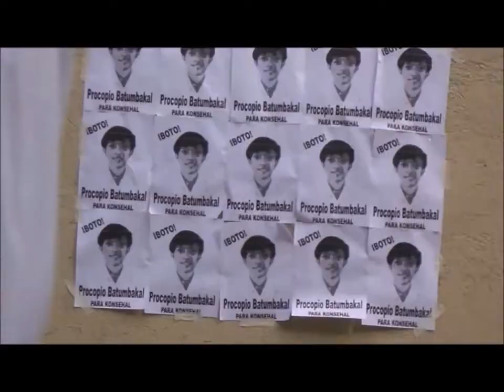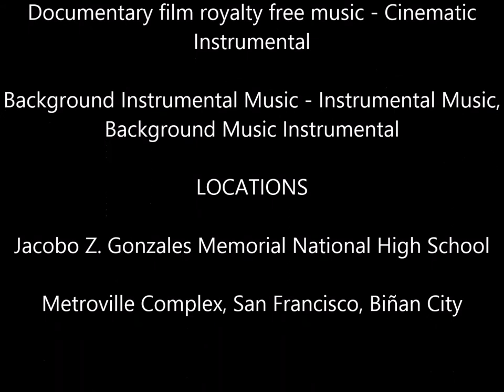Jacobo Z Gonzales Memorial National High School AGOS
Entry to the 2016 Inter-School Literary Competition-Documentary Film Making Contest.